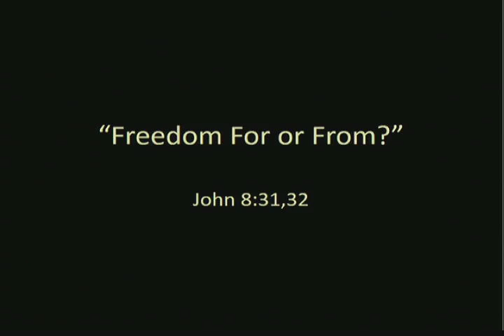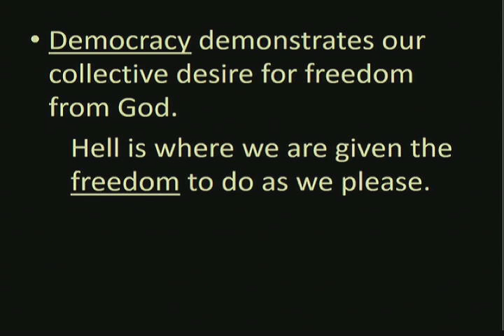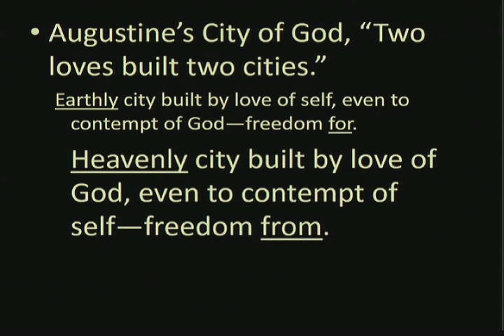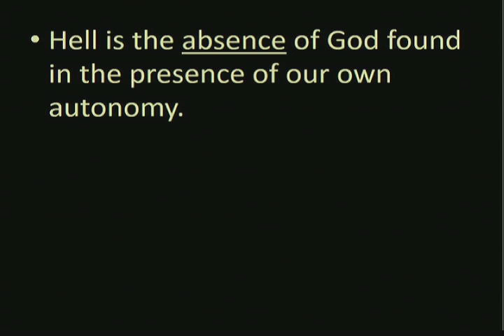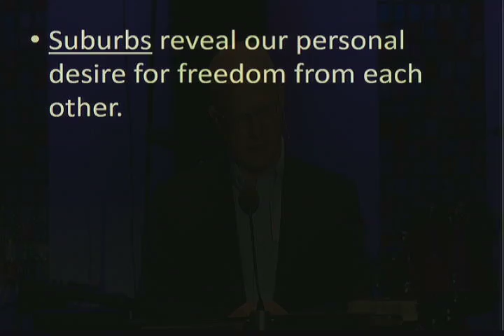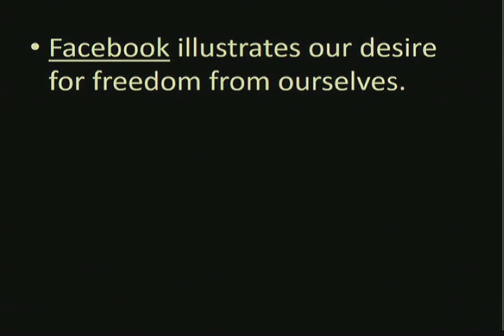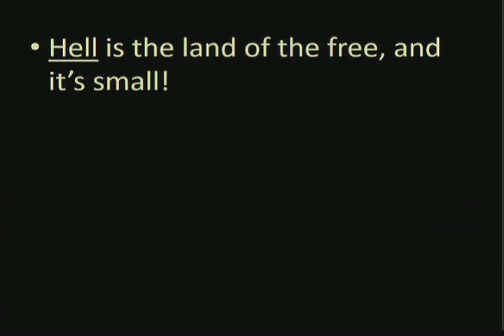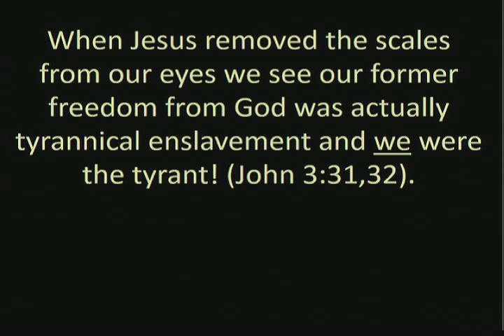Sermon January 3, 2016 - Freedom For or From?